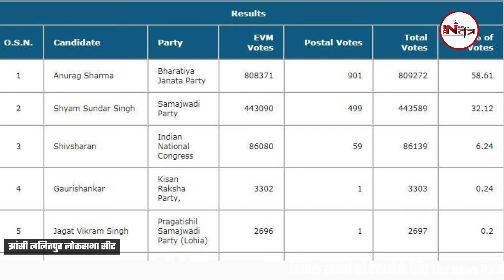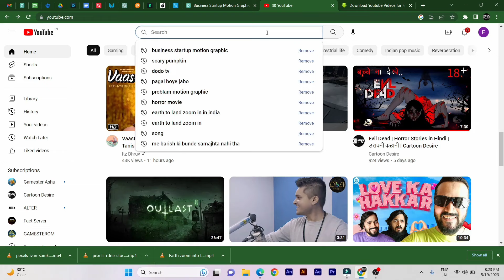झांसी ललितपुर लोकसभा सीट से दावेदारों की हलचल हुई तेज BJP से ये दावेदार भी हो सकते हैं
झांसी ललितपुर लोकसभा सीट से दावेदारों की हलचल हुई तेज BJP से ये दावेदार भी हो सकते हैं प्रबल दावेदार जानिए किसकी क्या है ग्राउंड रिर्पोट